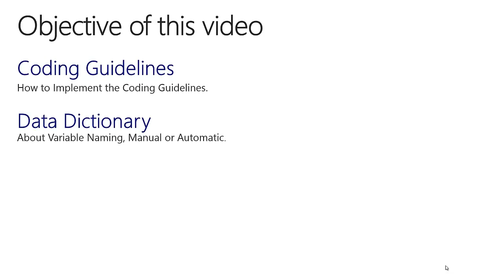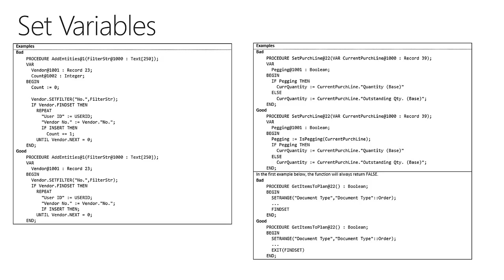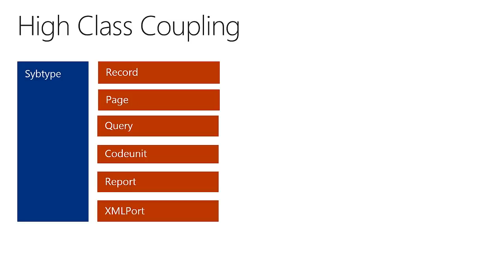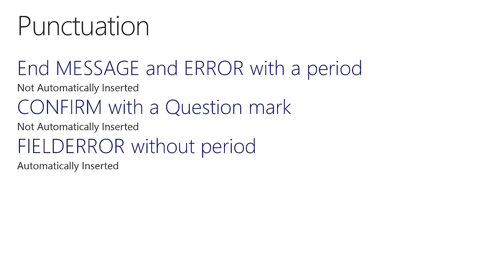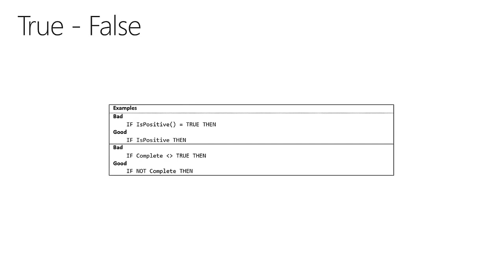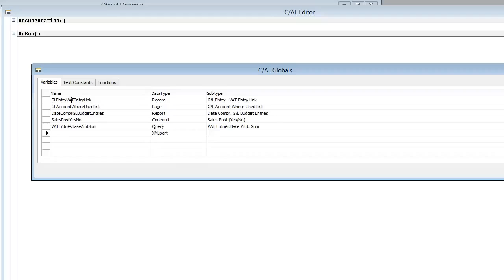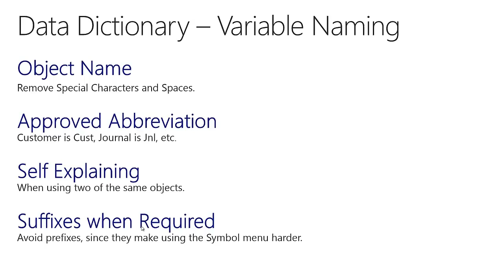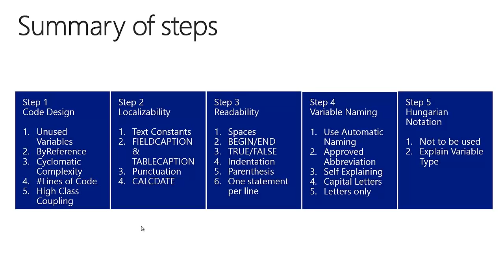How Do I Use the C AL Coding Guidelines in Microsoft Dynamics NAV 2015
This video demonstrates how to use the C/AL coding guidelines in Microsoft Dynamics NAV 2015.